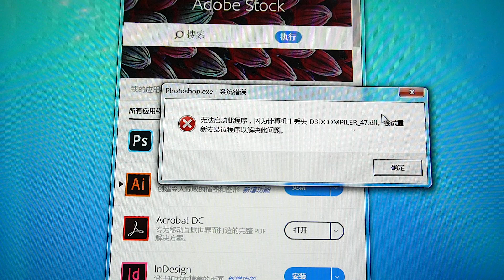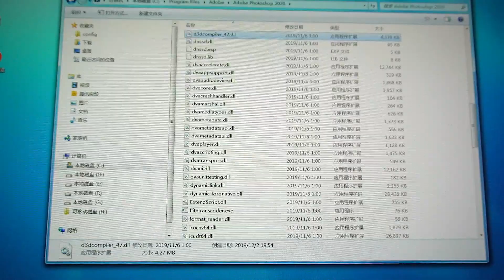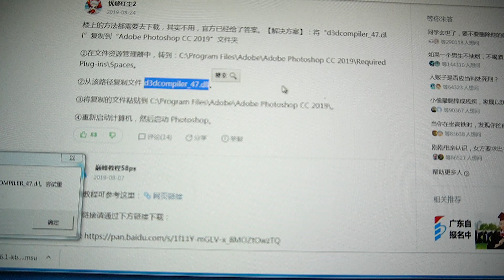Photoshop不能打开由于D3DCOMPILER_47.dll计算机中丢失，PS打不开软件问题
Photoshop不能打开，缺少D3DCOMPILER_47.dll文件，计算机中丢失，PS打不开软件问题